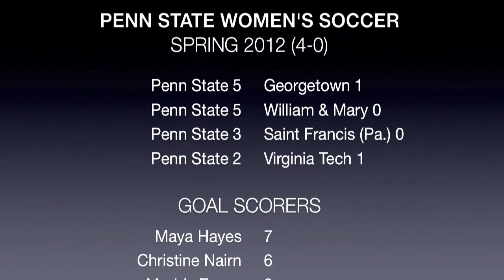Penn State Women's Soccer Spring 2012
The Penn State women's soccer team went 4-0 during the spring season. All goals except one are included in this highlight package as the 14-time defending Big Ten champions defeat Georgetown (5-1), William & Mary (5-0), Saint Francis (3-0) and Virginia Tech (2-1). Goals scored by Christine Nairn, Maya Hayes and Maddy Evans.